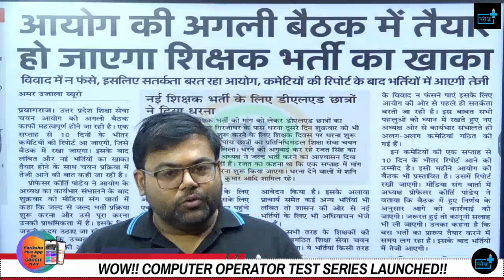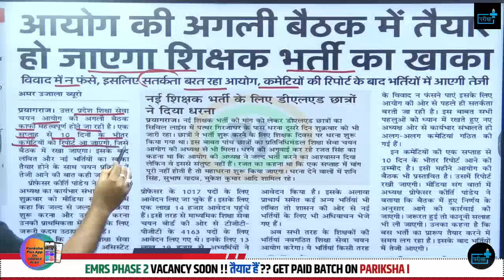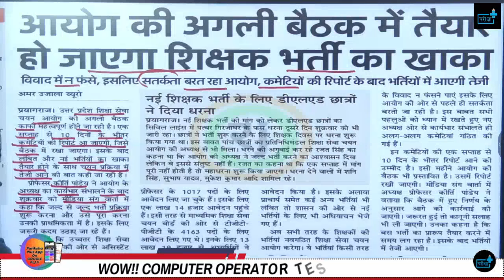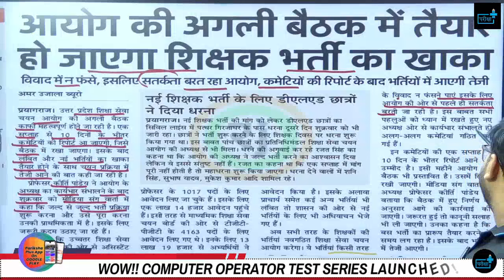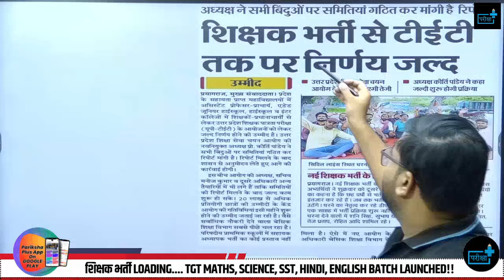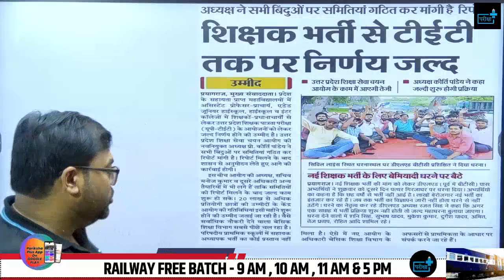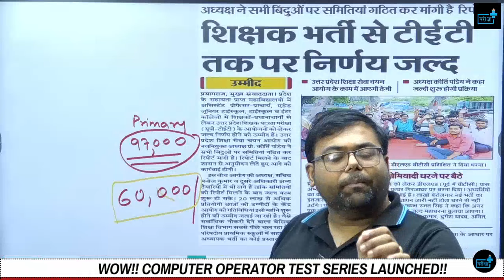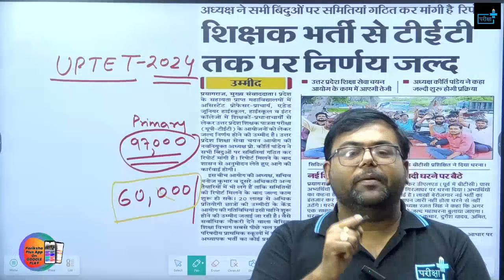UPTET SUPERTET Mahadharna Result ,uptet notification 2024, new vacancy supertet update 2024,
UPTET और SuperTET 2024 | यूपी टीचर भर्ती की सम्पूर्ण जानकारी | परीक्षा पैटर्न, सिलेबस और तैयारी टिप्स"**

इस वीडियो में हम यूपी टीचर भर्ती से संबंधित सभी महत्वपूर्ण जानकारियों पर चर्चा करेंगे। UPTET (उत्तर प्रदेश शिक्षक पात्रता परीक्षा) और SuperTET (सहायक अध्यापक भर्ती परीक्षा) के बारे में विस्तार से जानकारी दी जाएगी। जानिए इन परीक्षाओं का **परीक्षा पैटर्न**, **सिलेबस**, **योग्यता** और **आवेदन प्रक्रिया** के बारे में।

इसके साथ ही हम आपको **तैयारी टिप्स** देंगे जिससे आप अपनी परीक्षा की तैयारी को और मजबूत बना सकें। अगर आप उत्तर प्रदेश में शिक्षक बनने की तैयारी कर रहे हैं, तो यह वीडियो आपके लिए बेहद उपयोगी साबित होगा। **जुड़े रहिए हमारे साथ और सफल होइए अपने सपनों को पूरा करने में!**

uptet notification 2024,up super tet notification 2024,uptet vacancy kab aayegi,up supertet vacancy kab aayegi,up shikshak bharti 2024,up shishak mahadharna,up shikshak mahadharna 5 sep,up shikshak bharti calendar,up teacher vacancy 2024 calendar,up teacher calendar